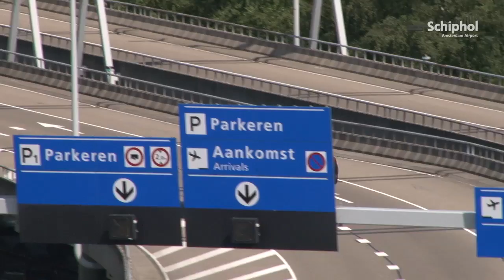Werkzaamheden A4 afrit Schiphol: extra reistijd voor verkeer vanuit Amsterdam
Rijkswaterstaat voert tussen donderdagnacht 19 september en woensdagavond 25 september groot onderhoud uit aan de afrit Schiphol op de A4 voor verkeer vanuit de richting Amsterdam. Afslaand verkeer uit de richting Amsterdam wordt bij de afrit over één rijstrook geleid.

Verkeer moet vanuit de richting Amsterdam rekening houden met extra reistijd. Voor het vrachtverkeer blijft de huidige omleiding via op- en afrit Hoofddorp (N201) gehandhaafd.

Voor meer informatie raadpleeg: vananaarbeter.nl